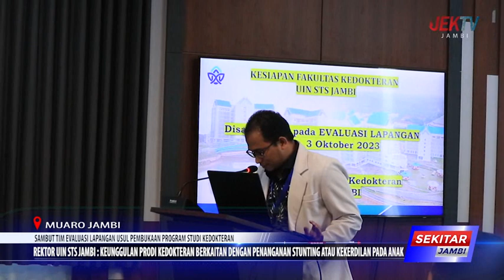REKTOR UIN STS JAMBI KEUNGGULAN PRODI KEDOKTERAN BERKAITAN DENGAN PENANGANAN STUNTING ATAU KEKERDIL